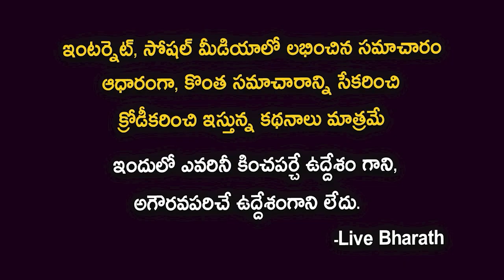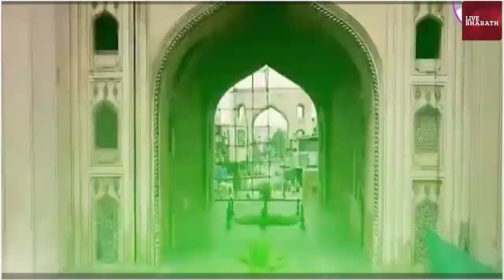KTR Biography |KTR Real Life Story |Assets| Education | Childhood | Political Carrer | CM KCR |BRS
రామారావు అన్నం పెడతావా నాకు..! l CM KCR Funny Comments On KTR Over Food Arrangements
First Time Minister KTR Salute To Chandrababu Naidu
హిమాన్షు గ్రాడ్యుయేషన్ డే
Akbaruddin Owaisi Vs KTR | Give Respect and Take Respect | Telangana Assembly Session
KTR Wedding Aniversary | KTR , Sailima Family News
Minister KTR Fun With Anchor Suma Kanakala | KTR Suma Interview | Suma Interview With KTR
Shut Up Ya Kunal - Episode 27 - KT Rama Rao (Minister, Telangana)
KTR Meets | YS Jagan to Discuss Over Federal Front | in Hyderabad
Minister KTR Reaction For Singer Madhu Priya Song | Karimnagar Kalotsavalu
KTR , DK Aruna Conflict Ends with Apology
KTR BIRTHDAY SONG 2022 || NALGONDA GADDAR || VADLA NANDU || MANUKOTA PRASAD
Mangli KTR Anna Song | Mangli Excellent Song on TRS Working President KTR | Matla Tirupathi
KCR ఎందుకు KTR చెబితే అయిపాయే.. | MLA Seethakka Agressive Speech In Telangana Assembly